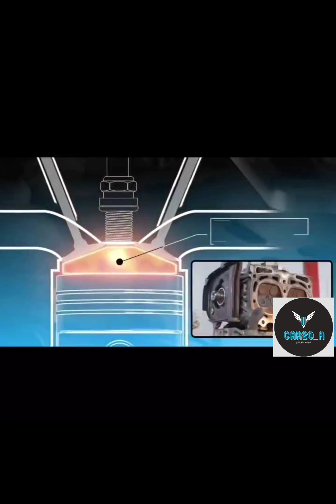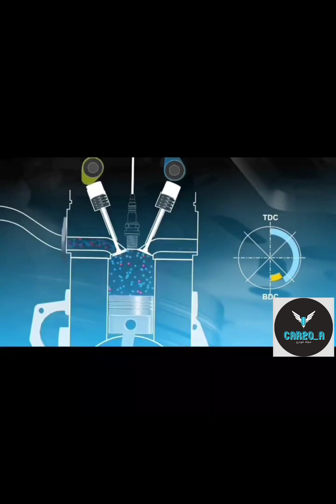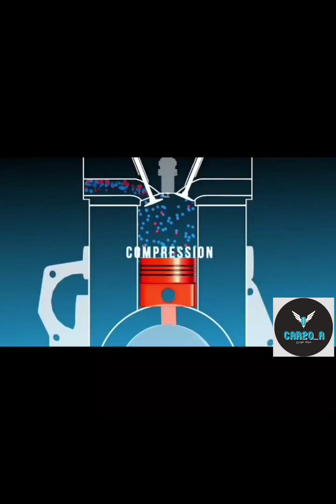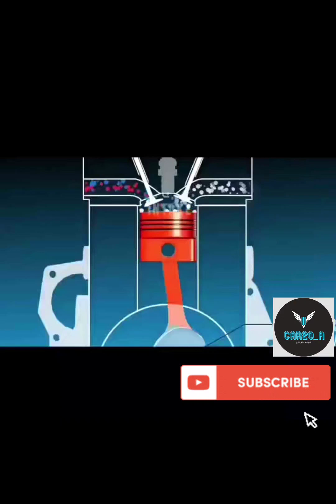حجم موتور چیست و چگونه حجم موتور را محاسبه میکنند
حجم موتور چیست؟
تابحال بارها شنیدن که حجم موتور یک ماشین با یک ماشین دیگه فرق داره.
حجم موتور چیست؟
چجوری حجم موتور را محاسبه کنیم؟
آیاد زیاد بودنش تاثیر زیادی توی روند کار موتور داره؟

مجله خودرو car20_a

آموزش رانندگی
سوپاپ
آموزش مکانیکی
مکانیک شو
تست شمع و وایر ماشین
تعویض شمع و وایر
اموزش مکانیک
تعمیرات مکانیک
آموزش مکانیک خودرو
اموزش خودرو